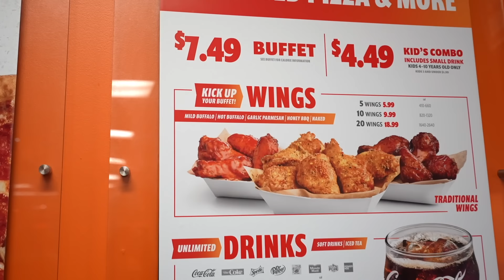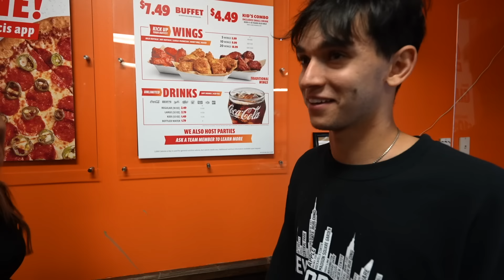$10 DATE VS $10,000 DATE!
$10 VS $10,000 Date challenge with my boyfriend!